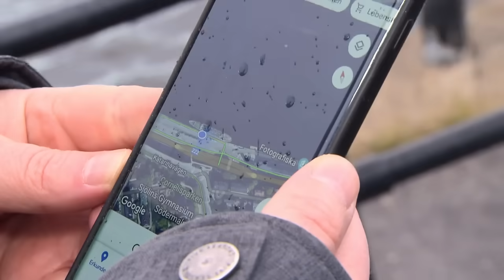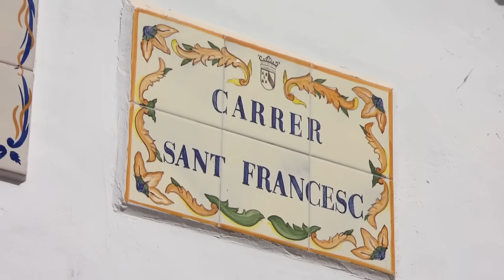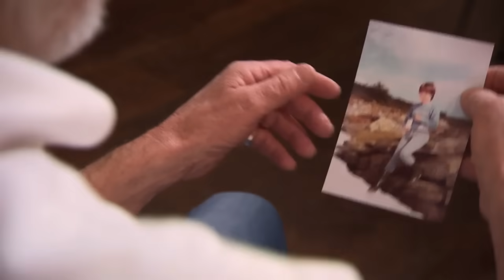Spuren nach Schweden & Spanien: schwere Suche nach Lindas Vater!| 2/2 | Julia Leischik sucht | SAT.1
Linda kommt 1969 in Stockholm zur Welt, wächst jedoch in Deutschland auf. Im Alter von zwölf Jahren erfährt sie durch Zufall, dass ihr Vater gar nicht ihr leiblicher Vater ist. Ihr Wunsch, diesen kennenzulernen, wird im Laufe der Jahre immer größer. Mit nur wenigen Anhaltspunkten machen sich Julia und ihr Team auf die schwierige Suche, die sie nach Schweden und auch Spanien führt.